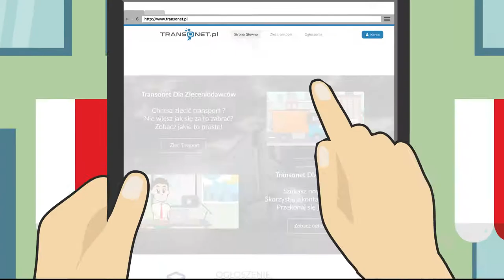[Promo] Transonet - Przewoźnik 2017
Animacja: Marcin Bluma
Lektor: Andrzej Kędzierski
Scenariusz: Ilona Bidzan-Bluma
Udźwiękowienie: Andrzej Kędzierski